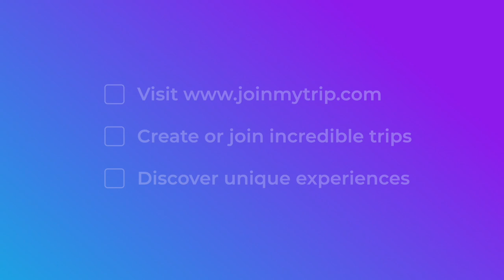5 German Foods to Absolutely Try | Travel Food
5 German Foods to Absolutely Try

Welcome to the 6th episode of the Travel Food Show, with food from Around The World! 🍴🌎

In this week’s episode, Mariellen got some tips from a fellow German-native colleague on which foods in Germany are not to be missed. Lovers of potatoes unite! Discover which 5 German foods to include on your culinary itinerary today.

0:00​​ - Intro
0:54 - Currywurst (sausage and curry ketchup)
0:19 - Käsespätzle (german egg noddles with cheese)
1:46 - Potatoes
2:14 - Berliner or Pfannkuchen (jelly doughnut)
3:14 - Beer

🌎 To start joining other people’s experiences or create your own, head over the New Community for Travelers.